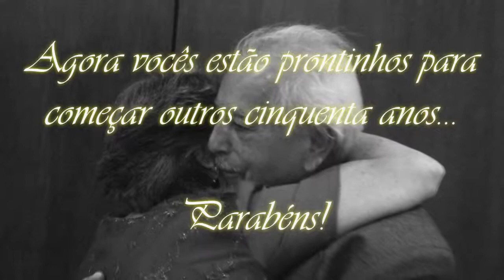TEASER (BODAS DE OURO) - FIRMO FERNANDES E MARIA AMÉLIA (HD)